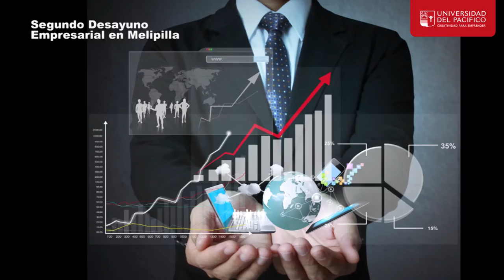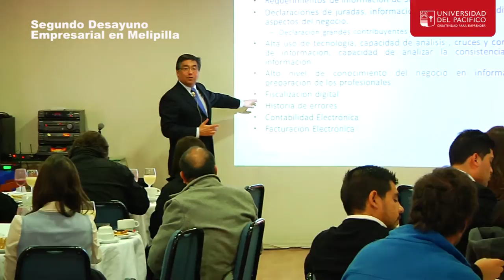Segundo Desayuno Empresarial en Melipilla fue un éxito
La Universidad del Pacífico invitó a toda la comunidad empresarial de Melipilla, San Antonio y Talagante a compartir un desayuno en el Hotel Los Troncos de Melipilla, con el objetivo de fortalecer las redes de cooperación y de generar un espacio de reflexión sobre diferentes problemáticas de la disciplina.

En esta oportunidad, la charla se trató sobre los “Efectos de la Contabilidad Fidedigna (IFRS)” y estuvo a cargo del reconocido especialista en auditoría de estados financieros, Miguel Vicencio Tapia.